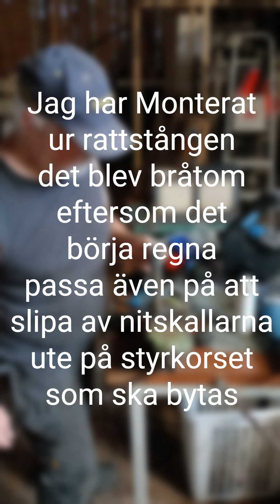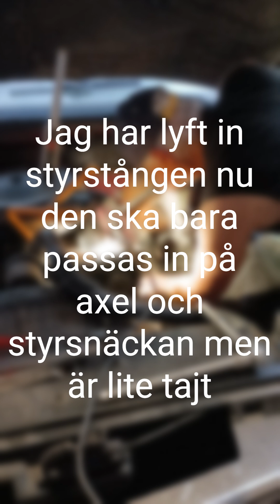Byter Spline Steering Rag "Styrkors"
På Chevrolet Pickup k1500